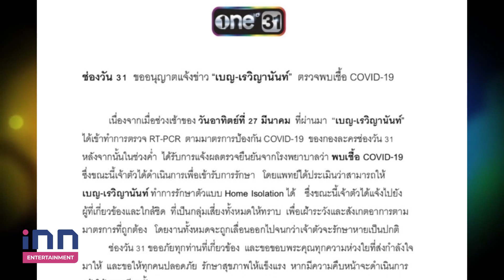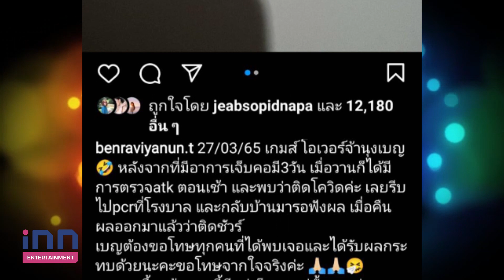ลุกลาม! “เบญ เรวิญานันท์” ตรวจพบเชื้อโควิด-19 เผยอาการเจ็บคอ เชื้อไม่ลงปอด